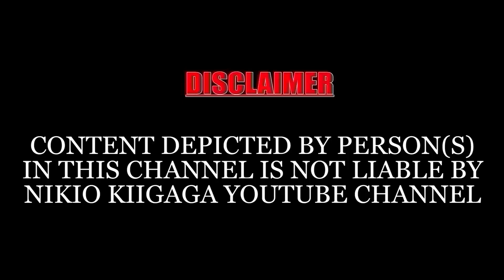WI MENYAGIRIRE UKIUGA UNDU,ONA KANA NI MUTHURI WAKU URERA,ONA KANA MUTUMIA WAKU,NDUKANE HOKE MUNDU